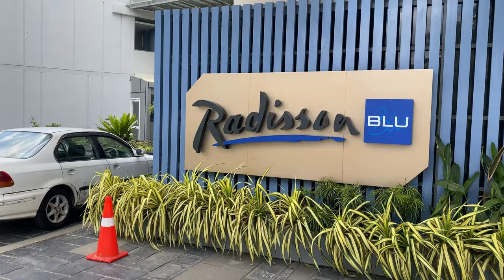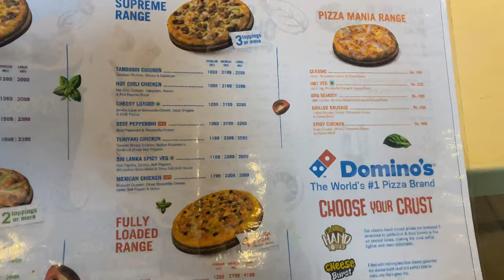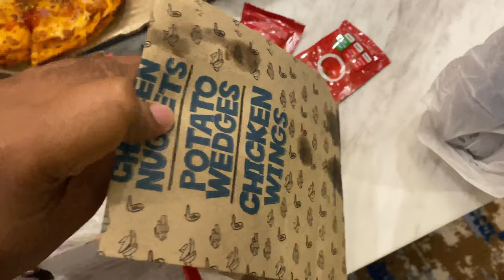First Impression Of GALLE 🇱🇰 | Things To Do In Galle SRILANKA 2024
Galle, a charming coastal city in Sri Lanka, is steeped in history and boasts a unique blend of colonial and local influences. The city's star attraction is the Galle Fort, a UNESCO World Heritage Site, known for its well-preserved Dutch-colonial architecture. Walking along the cobblestone streets within the fort, visitors encounter vibrant boutiques, art galleries, and cafes, creating a captivating atmosphere.

Key tourist places and things to do in Galle:

1.Galle Fort: Explore the historic fort's ramparts, lighthouse, and iconic landmarks like the Dutch Reformed Church.

2.Galle Fort Walk: Stroll through the narrow streets of the fort, absorbing the colonial charm and discovering hidden gems.

3.Galle International Cricket Stadium: For cricket enthusiasts, catching a match at this picturesque stadium is a memorable experience.

4.National Maritime Museum: Learn about Sri Lanka's maritime history through artifacts and exhibits.

5.Japanese Peace Pagoda: Enjoy panoramic views of Galle and the Indian Ocean from this serene Buddhist pagoda.

6.Unawatuna Beach: Just a short drive from Galle, this crescent-shaped beach offers relaxation and water activities.

7.Dutch Market: Experience the local culture at Galle's vibrant market, known for fresh produce, seafood, and traditional crafts.

8.Meera Mosque: Visit this iconic mosque, showcasing Islamic architecture within the historic fort.

Best time to visit Galle:

The best time to visit Galle is during the dry season, from December to April, when the weather is pleasant, and there is minimal rainfall. This period allows for enjoyable exploration of the city, outdoor activities, and visits to the nearby beaches. However, Galle's charm can be appreciated throughout the year, with the monsoon season (May to September) offering lush green landscapes but occasional heavy rains.

Thank you to all of you who took the time to watch my vlog on YouTube. Your support and engagement means the world to me and I truly appreciate each and every one of you. Your comments, likes, and shares drive me to continue creating content and I am grateful for the opportunity to share my experiences with you. Thank you again for your continued support, it means more than you know.